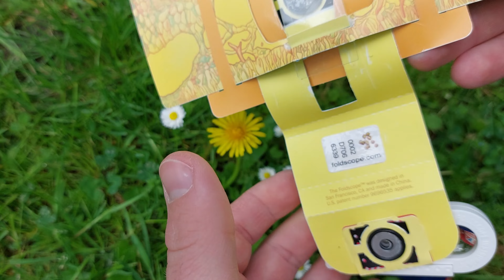Schnellstes Präparat: in nur 5 Sekunden bereit fürs Mikroskop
Eindrucksvolle Beobachtungen durch ein Mikroskop müssen nicht ewig vorbereitet werden. Ein einfaches Präparat lässt sich auch in wenigen Sekunden herstellen. Wie das mit Pollen aus einer Blüte geht, zeige ich hier, während eine Stoppuhr läuft. Nach knapp über fünf Sekunden ist das Präparat mit Löwenzahnpollen fertig. Die Pollenkörner und ihre Form lassen sich gut mit der 140-fachen Vergrößerung des Foldscopes erkennen.

00:00 Einleitung
00:31 Präparat herstellen
01:19 Löwenzahnpollen 140-fach vergrößert
01:39 Fazit

jot:entdecken, das Unternehmen hinter diesem Kanal, ist seit Ende Juli 2019 offizieller Foldscope-Distributor. In den Kursen und Fortbildungen, die wir regelmäßig anbieten, setzen wir Foldscopes selbst ein und kennen dadurch die Besonderheiten, die sich dabei ergeben, aus eigener Erfahrung. Neben Privatkunden beliefern wir vor allem institutionelle Kunden, wie Schulen und Universitäten.

Alternative Videotitel:
Schnellstes Präparat: in 5 Sekunden bereit fürs Mikroskop
Schaffst DU dieses Mikroskop-Präparat in unter 5 Sekunden?